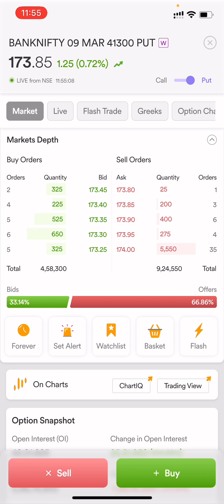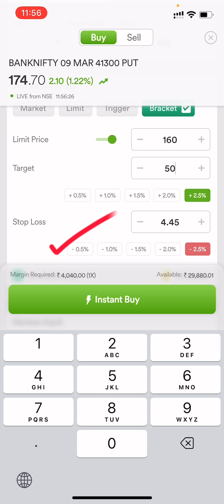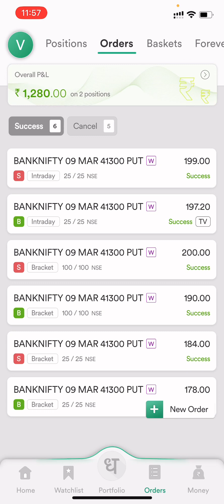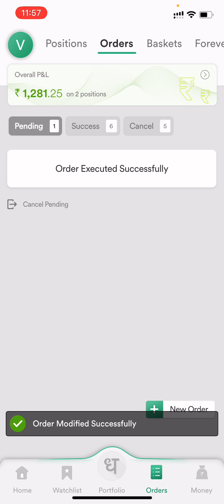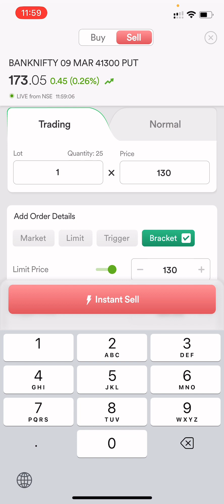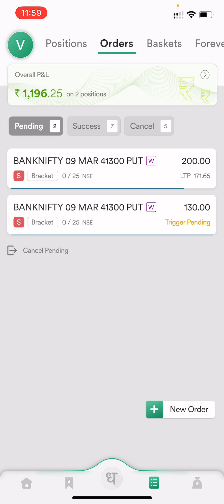Bracket Order ⚡️in BANKNIFTY Options😅 Intraday - DHAN Broker - Bracket order live demo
In this video, we provide a live demo of Bracket Order in BANKNIFTY Options using DHAN Broker, an innovative and reliable trading platform. We explain the concept of Bracket Order and its advantages in intraday trading, helping you make informed decisions when trading in options.

We provide a step-by-step guide on how to place a Bracket Order using DHAN Broker, and explain how the platform works to help you execute your trades quickly and efficiently.

Whether you're a seasoned trader or just starting out, this video will provide valuable insights and information to help you improve your trading skills and maximize your profits.

So, if you're interested in learning more about Bracket Order in BANKNIFTY Options and how to use it to your advantage, be sure to watch our live demo and let us know your thoughts in the comments below.